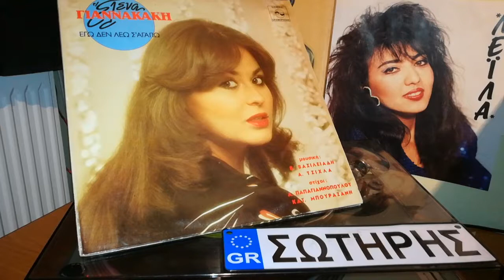Υποκριτης🎵🎤ΓΙΑΝΝΑΚΑΚΗ ΕΛΕΝΑ(Maverick)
General gramophone 1980